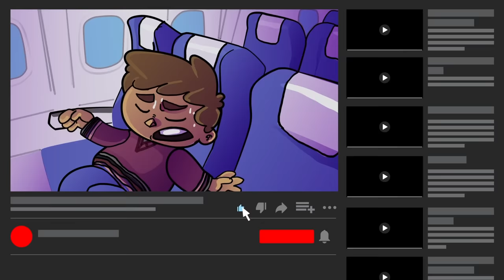Plans That Didn’t Go As Expected - Part 3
Coming up are some amazing plans that didn't go quite as expected.

Legal Stuff.